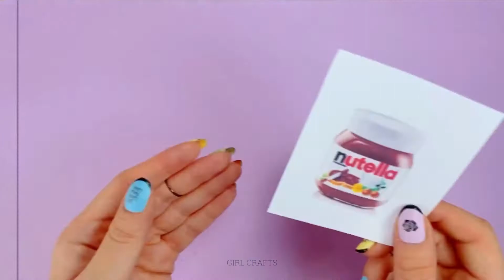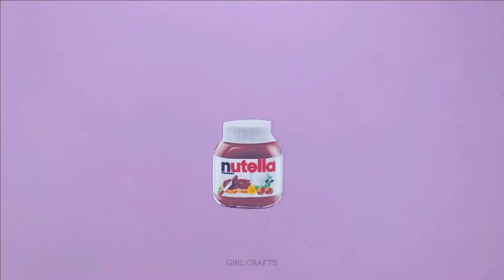10 erstaunliche Telefonhülle Ideen - DIY Telefonhülleund mehr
10 erstaunliche Telefonhülle Ideen - DIY Telefonhülleund mehr